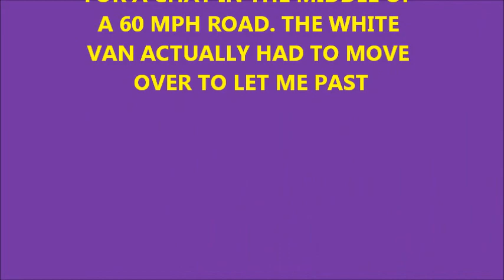A Good Spot For A Blether ??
THESE IDIOTS CHOSE TO STOP FOR A CHAT IN THE MIDDLE OF A 60 MPH ROAD. THE WHITE VAN ACTUALLY HAD TO MOVE OVER TO LET ME PAST